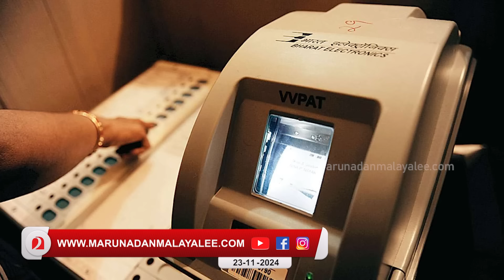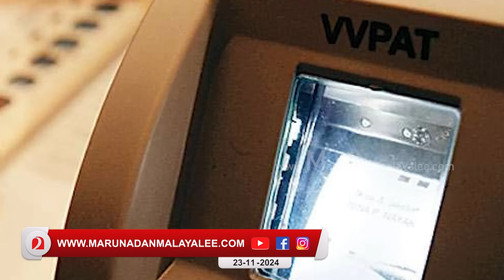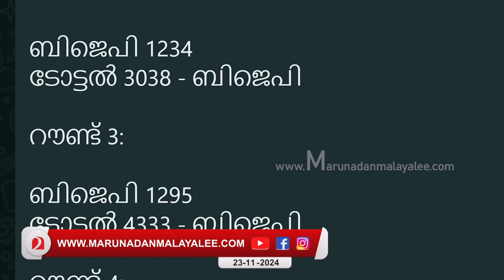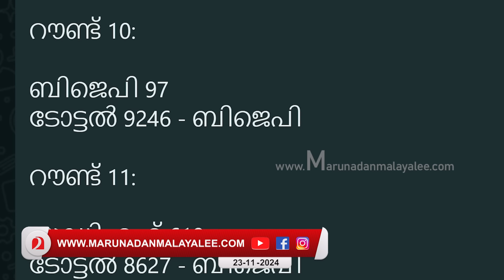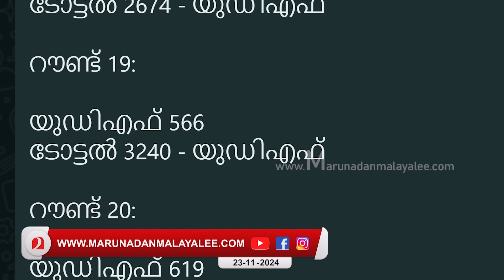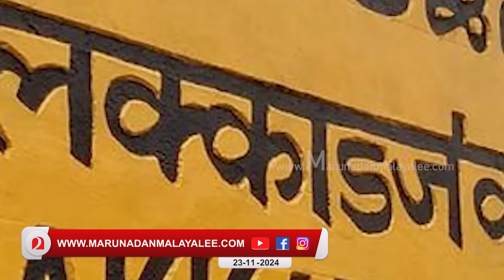ആദ്യം ബിജെപി.. പിന്നെ കോൺഗ്രസ്സ്.. പാലക്കാട് ഫലം നോക്കുമ്പോൾ I Palakkad by election result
ആദ്യം കയ്യടിക്കുക ബിജെപി... പിന്നെ കോൺഗ്രസ്സ്..
പാലക്കാട് സംഭവിക്കാൻ പോകുന്നത്